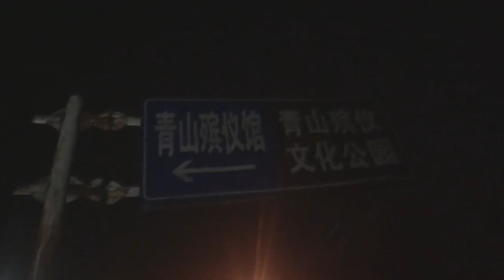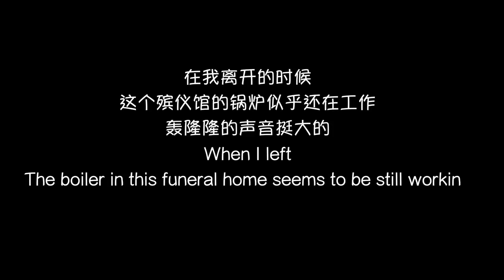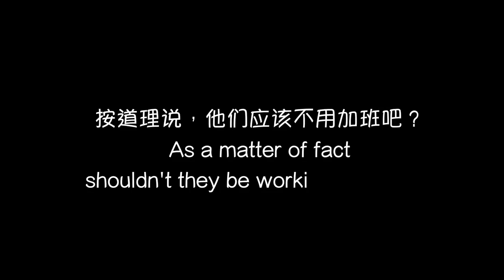Vũ Hán những ngày phong thành: Bí mật trốn ra ngoài đi xin việc tại Nhà hỏa thiêu Vũ Hán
Cuộc sống bên ngoài các tiểu khu bị phong tỏa kín tại Vũ Hán, đặc biệt là nội tình bên trong các Nhà hỏa thiêu Vũ Hán luôn là đề tài tò mò của không ít người dân. Cùng theo chân một chàng trai Vũ Hán khám phá bí mật mạo hiểm này.

Thấy người ngã trên đường, không ai dám giúp
Chàng trai Lý Triết Hoa sinh sống tại Vũ Hán ngày 20.2 đã đưa lên một đoạn clip tự quay lên Youtube khi anh ra ngoài đường và đóng vai đến xin việc tại Nhà hỏa thiêu Vũ Hán, thu hút hàng tram ngàn lượt người xem và bình luận.
Theo chàng trai này cho biết, từ sau khi thành phố Vũ Hán mạnh tay bãi nhiệm các lãnh đạo cũ do không khống chế được bệnh dịch, và từ ngày 13.2 đưa ông Vương Trung Lâm lên nhậm chức bí thư Thành ủy thành phố Vũ Hán (thay cho ông Mã Quốc Cường) và ông Ứng Dũng lên nhậm chức bí thư tỉnh ủy tỉnh Hồ Bắc (thay cho ông Tưởng Siêu Lương), thì tình hình quản lý tại các tiểu khu ở Vũ Hán càng nghiêm ngặt hơn.
Trong clip, Lý Triết Hoa cho biết, lẽ ra trước đây mỗi ngày người dân sinh sống tại các tiểu khu có thể được ra ngoài một lần để mua thực phẩm, nhưng từ ngày 17.2 sau khi áp dụng “lệnh phong tỏa tiểu khu”, họ bị cấm túc 24/24, chỉ có thể xuống sân mua hàng hóa, nhận thực phẩm qua lớp cửa sắt đúng vào khung giờ nhất định là từ 9-11 giờ.  Anh này cũng cho biết vì vậy, quan hệ giữa cư dân với đội gác bảo vệ các tiểu khu cũng trở nên căng thẳng và gay gắt hơn.
Lý Triết Hoa cho biết sau khi đọc được thông tin trên mạng rằng có nhà hỏa thiêu tại Vũ Hán đang tuyển người làm gấp với thù lao rất cao, anh quyết định tìm cách ra ngoài để tìm hiểu. Tuy nhiên anh này không tiết lộ việc mình đã trốn ra khỏi tiểu khu đang bị phong tỏa kín bằng cách nào.
Trên đường đi vắng tanh, Lý Triết Hoa được chứng kiến một người đàn ông trung niên đột nhiên ngã lăn ra đường nhưng không ai dám giúp. Các tình nguyện viên chỉ có thể hỗ trợ bằng cách quay đầu xe hơi chặn lối để các xe khác không lao phải người đang nằm trên đường và gọi 110 báo công an xin cứu giúp khẩn cấp.
Dù người đàn ông này vẫn đang tỉnh táo và cho biết nhà ở gần đây, chỉ cần người giúp đỡ ông ta ngồi dậy nhưng không ai dám giúp.
“Con người với con người với nhau giờ đây đã hình thành một khoảng cách ngờ vực quá lớn mà không một tiểu thuyết nào có thể hình dung nổi. Không ai có thể biết được bạn có phải là đối tượng có khả năng bị lây nhiễm corona hay không nên mọi người đều chọn cách né tránh nhau càng xa càng tốt. Trong những tình huống thế này như trước đây, không ai cần phải gọi cảnh sát cả,” Lý Triết Hoa nói.
Và bất chấp sự can ngăn của tình nguyện viên, anh vẫn quyết định lại gần, đỡ người đàn ông này ngồi dậy sau khi cố gắng nói chuyện vẫn thấy ông ấy tỉnh táo. Xe cấp cứu của cảnh sát đã đến ngay sau đó.

Nhà hỏa thiêu Vũ Hán bí mật tuyển người giá cao
Vào 22 giờ ngày 19.2, Lý Triết Hoa đã bí mật giấu điện thoại trong người và đi đến nhà hỏa thiêu Thanh Sơn (Vũ Hán) để tìm hiểu.
Anh đóng vai một người đi tìm việc hộ bạn bè theo thông tin quảng cáo trên mạng và được nam nhân viên tại Nhà hỏa thiêu Thanh Sơn xác nhận nơi này đang cần tuyển dụng. Nam nhân viên này đã cho Lý Triết Hoa số điện thoại cá nhân của mình để bạn anh tiện liên lạc, đồng thời hỏi rõ lai lịch tuổi tác nhân thân của người bạn đang cần xin việc, thậm chí hỏi cả việc, nếu làm tại nhà xác, thì liệu người muốn xin việc có sợ hay không.
Sau khi phủ định mức thù lao 4000 tệ/ngày (tương đương 14 triệu VNĐ/ngày) như tin đồn trên mạng, nhân viên nhà hỏa thiêu này cho biết mức thù lao chỉ được 1000 tệ/ngày (tương đương 3,5 triệu VNĐ/ngày), và trong số xác chết cần thiêu có 50% là người bệnh và người làm việc tại đây được trang bị quần áo bảo hộ cẩn thận nên rất an toàn.
Sau khi rời khỏi nhà hỏa thiêu vào lúc 23 giờ ngày 19.2, Lý Triết Hoa cho biết các lò hỏa thiêu vẫn đang hoạt động.
Anh cho biết, trên các phương tiện truyền thông tại Trung Quốc đã có 1497 người chết tại Vũ Hán trong 38 ngày qua (tính từ ngày 12.1 đến ngày 19.2), tức là trung bình chỉ có 40 người chết/ngày.
Và theo website của chính quyền thành phố Vũ Hán công bố, chỉ riêng trong năm 2018, dân số nơi đây là 8,8373 triệu người, tỉ lệ người chết chiếm 5,51 phần nghìn (khoảng 47.900 người), tức là trung bình có 137 người chết mỗi ngày.
Trong khi đó Vũ Hán hiện có 7 nhà hỏa thiêu với tổng cộng 79 lò thiêu, gồm: Hán Khẩu (30 lò thiêu), Vũ Xương (15 lò), Thanh Sơn (5 lò), Giang Hạ (7 lò), Hoàng Ba (7 lò), Tân Châu (5 lò), Tề Điện (10 lò).
Anh này cũng đưa ra cách tính toán nhanh rằng với thời gian hỏa táng cần ít nhất 60 phút để xử lý xong một xác chết, trong khi chỉ tính riêng chỉ riêng 30 lò của nhà thiêu Hán Khẩu mỗi ngày làm việc liên tục 8 tiếng, như vậy số xác chết hỏa thiêu ước tính tại đây phải lên tới 240 xác/ngày, chưa tính 6 nhà hỏa thiêu còn lại.
Theo anh, để xử lý một khối lượng công việc lớn như vậy, các nhân viên nhà hỏa thiêu tại Vũ Hán phải làm việc cật lực nên việc cần tuyển thêm nhân lực giá cao là hoàn toàn có khả năng.